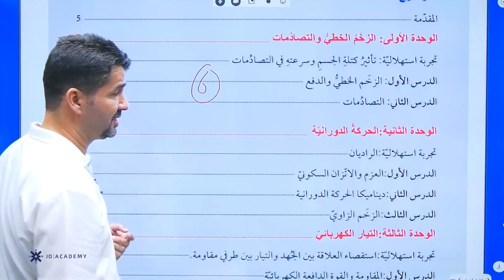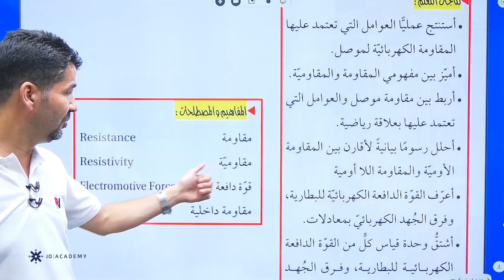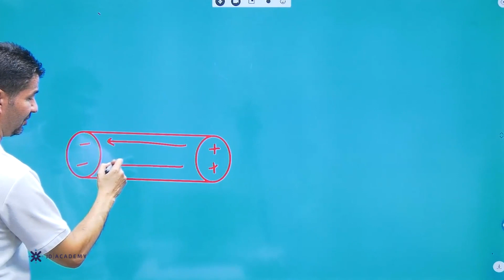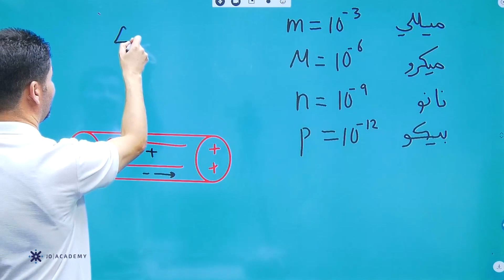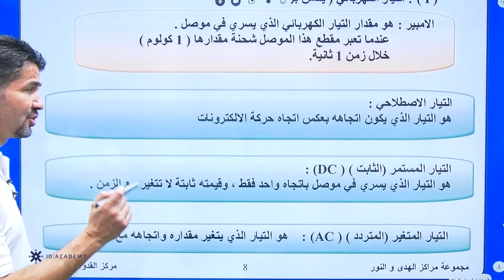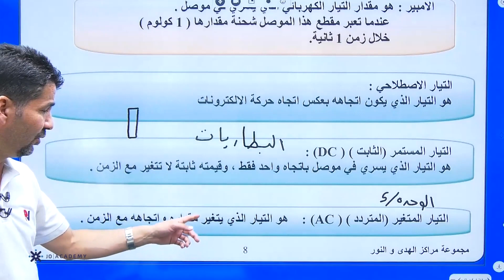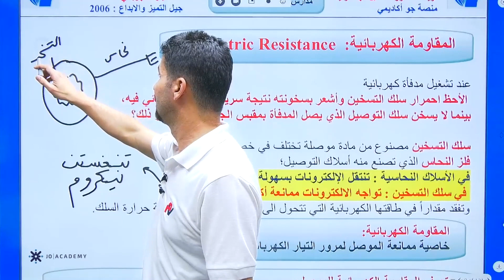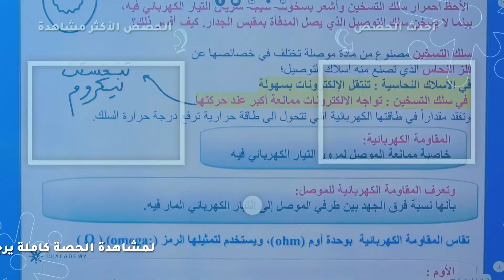شرح درس التيار الكهربائي والمقاومة مادة الفيزياء الفصل الاول توجيهي 2006 علمي- الاستاذ زياد الرواشدة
🔴 في الفيديو يشرح الاستاذ زياد الرواشدة مدرس مادة الفيزياء لطلاب العلمي عن التيار الكهربائي والمقاومة ، خلال 16 دقيقة يستطيع الطالب فهم الدرس باسلوب شيق وسهل ، يمكن للطلاب الحصول على المزيد من المحتوى التعليمي لمادة الفيزياء علمي وصناعي على منصة جو اكاديمي من خلال التواصل مباشرة مع المنصة ، كل اللينكات متوفرة تحت هذا النص 👇